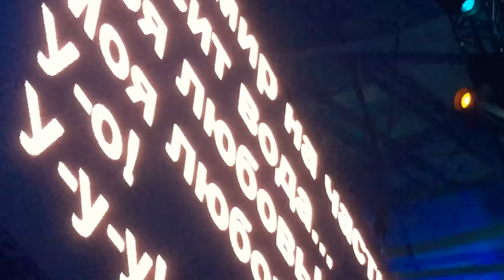Новая Волна 2017 - эксклюзив! Этого точно не покажут на канале Россия😉 Лазарев и Билан поют на бис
Второй конкурсный день фестиваля Новая волна 2017 - концерт звёздного жюри. Лазарев и Билан - дубль два, этого вы точно не увидите в телетрансляции)))